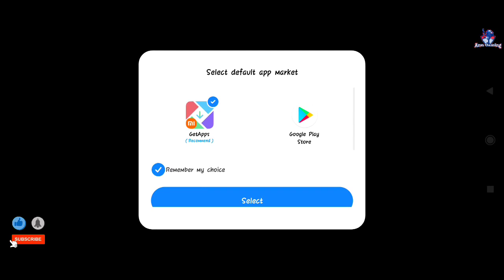Dark romance 10 hunchback of notre-dame collector's edition full walkthrough / let's play on Android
Poco x3 pro

Play these great mystery object finding games full of puzzles, brain teasers and mini-games! You need to seek and find hidden objects and win this fun search and find mystery games!